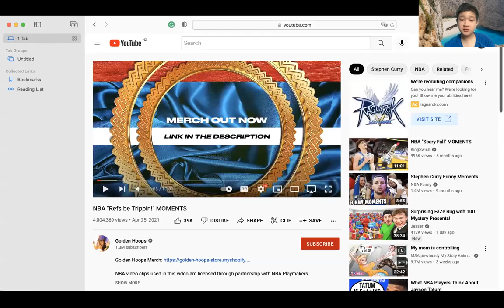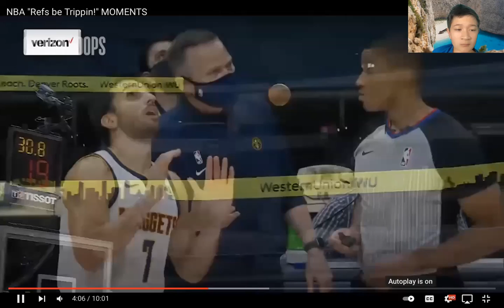NBA "Bad Ref" Moments